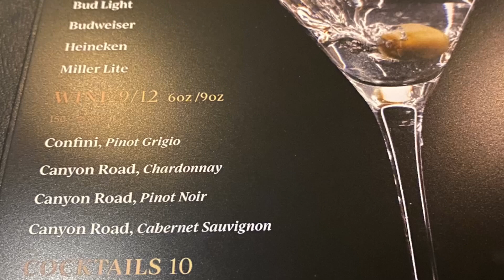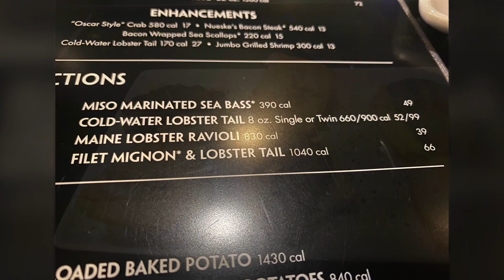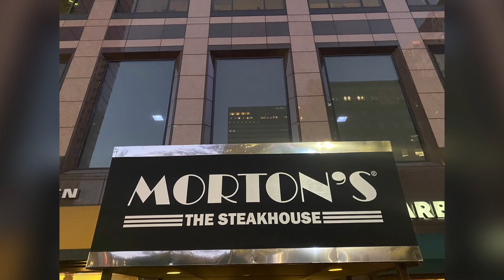Morton’s Los Angeles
Monday, October 30, 2023. Morton’s Steakhouse Los Angeles.